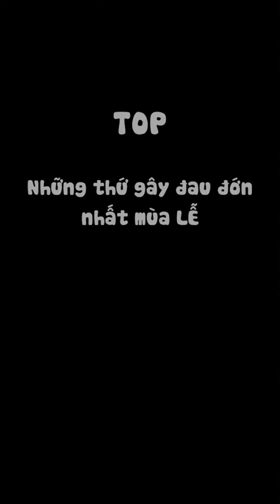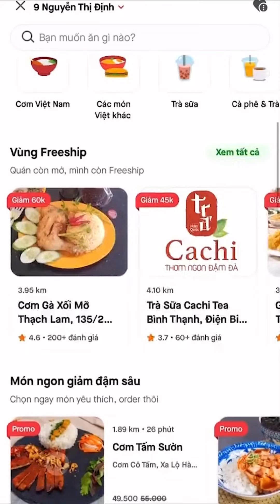Cute Couples TikTok Win Teams | Hot TikTok Compilation 2022 | Lykio, Tài, Hoà, Cindy, Giàu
🍓 Đây là nhà mới của chúng mình

💎👑Chao xìn mọi người. Chúng mình đến từ nhóm Win Teams. Win Teams bao gồm 8 thành viên cực cute: Bùi Thanh Văn, Cindy Diễm Mi, Nguyễn Văn Tài, Ngô Ngọc Hoà, Nguyễn Văn Giàu, Lykio, Phạm Thế Bằng, Zybi Thanh Trúc 💗💗💗
Win Teams từ TikTok qua Youtube để tổng hợp những video Tik Tok biến hình, cẩu lương, cơm chó và những trào lưu TikTok cực hot 🔥🔥🔥
© Bản quyền thuộc về WIN TEAMS CHANNEL
© Copyright by WIN TEAMS CHANNEL  ➡➡➡ Do not Reup